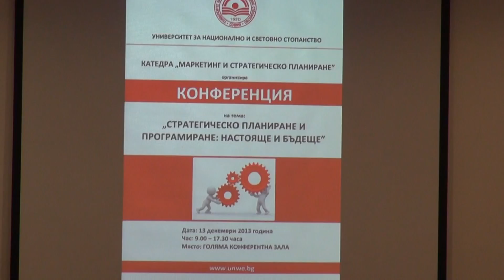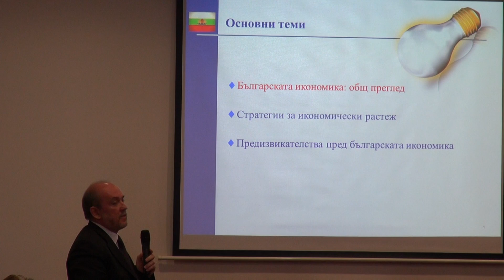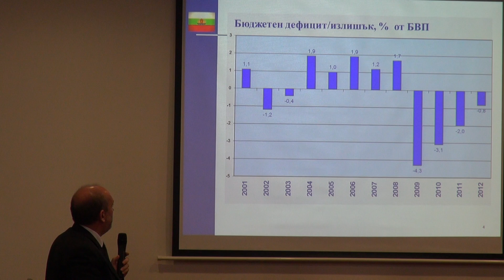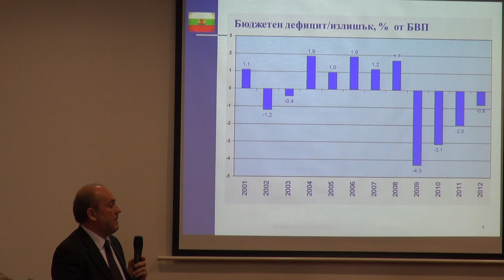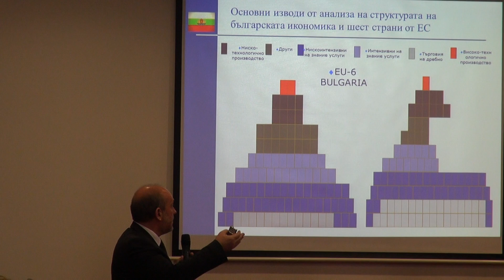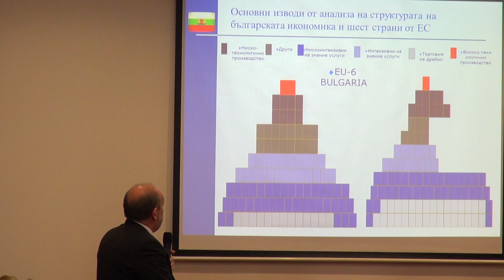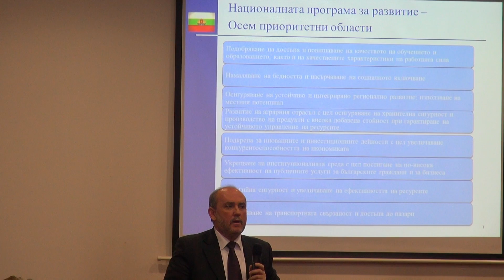Презентация на г-н Красин Димитров - заместник министър на икономиката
Направена в рамките на конференция по стратегическо планиране в УНСС, състояла се на 13 декември 2013 година